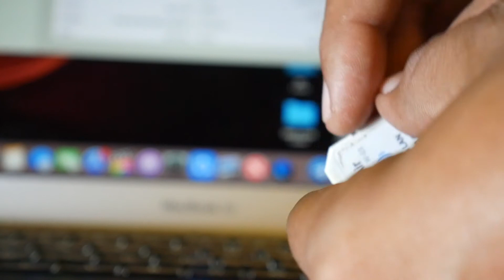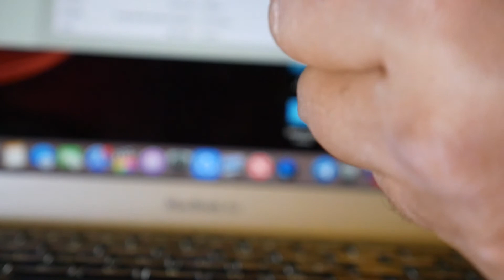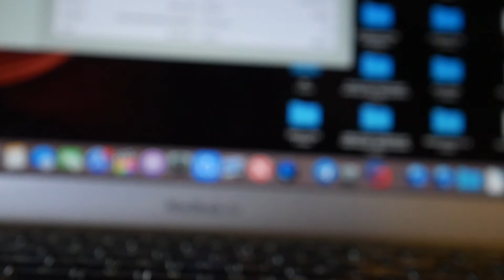HOW TO OPEN DSLR CAMERA MEMORY CARD PCB FOR REPAIR at home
Amazon offering high speed Camera cards. "hot deals grab it".
card reader for mac and pc
HERE WE ARE SHOWING HOW TO OPEN THE MEMORY CARD SHELL TO CLEANING OR REPAIRING PURPOSE OR ANY TYPE OF TROUBLE SHOOTING, THIS IS MEMORY CARD REPAIRING VIDEO AT HOME, WITH THE HELP OF THIS VIDEO YOU CAN FIX SOME ISSUES OF YOUR MEMORY CARD LIKE, DETECTION PROBLEM, FORMATTING ERRORS, WRITE PROTECTION LOCK ETC.
How to fix fix sd card lock switch for any dslr camera by using common objects at your home. In this video you will learn to fix broken switch of any SDHC memory card and other problem like memory card error, no memory card etc.
SD card not working? If you discover some common symptoms like missing files, camera black screen, unrecognizable SD card, error messages, appearance of unknown files, etc, then your SD card might has been corrupted and needs to be fixed. How? You can check the Timestamps  for specific methods with detailed steps on how to repair sd card. I have a SD card jammed in the SD Card slot on my DSLR camera. This video shows how i fixed it.
Be aware of the damage it can cause when you use any force in regards to the SD card. This can happen with any camera. It is not brand or model specific! In this video you can see how to repair DSLR camera Pentax K20D - Sd card problem.
It shows how careful you have to be, when handling an SD card in a camera.
"mufujafe lafagafa thafa yefe vifidifio nfi chafelafega".